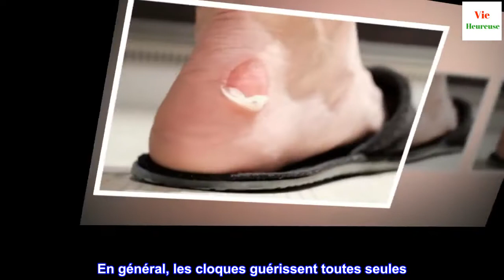Les cloques ou ampoules devraient-elles être percées ?